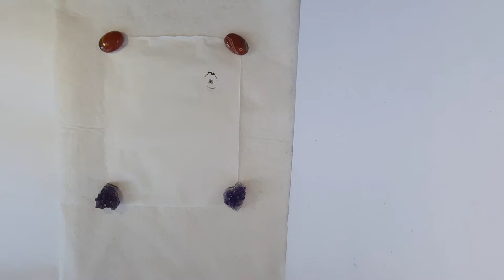Рыбка - вуалехвост. Созерцаем работу кисти .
Пара мазков  и из-под кисти выплывает рыбка))) Суми-э - медитативное искусство изображать дух предметов и объектов минимумом мазков. А главное - найти гармонию в себе и подарить её зрителю!

О себе:
Сертифицированный преподаватель , работающий в технике японской живописи суми-э. Обучалась у японских мастеров. Член творческого союза художников суми-э.  Почётный член Академии народного искусства. Многократный лауреат международных выставок
 Член московской ассоциации любителей суми-е "Вагокорокай" ("Душа Японии").
Присвоенное творческое имя  KI SEI ("Сияющая звезда")